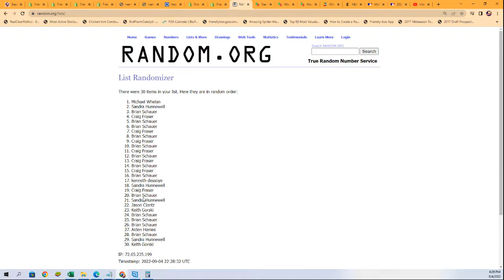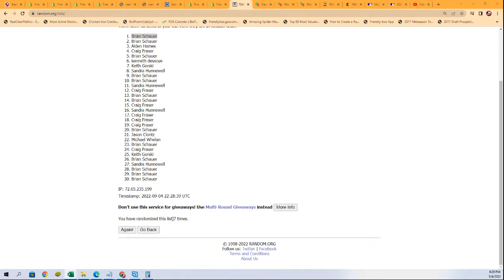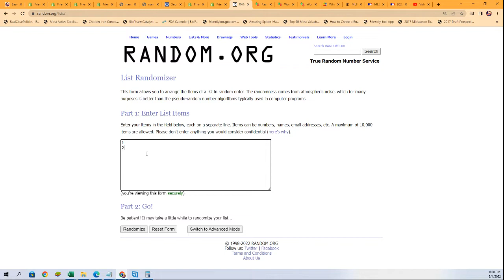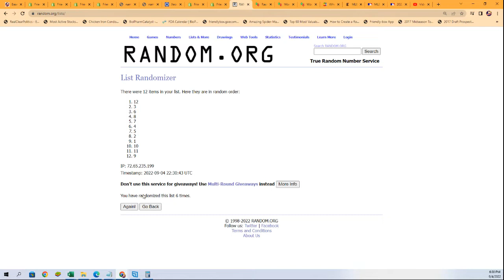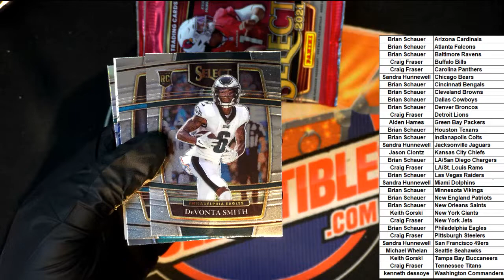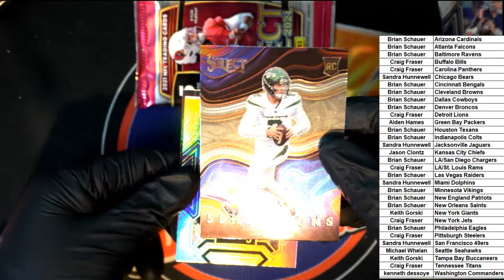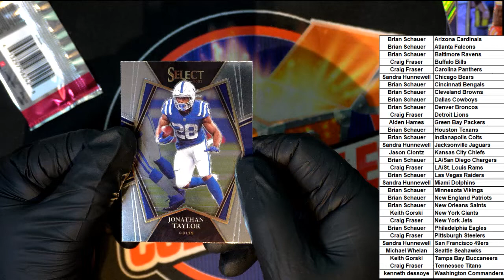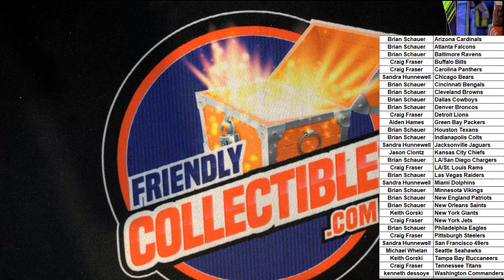2021 Panini Select Football Hobby Box ID 21SELFBALLPYT109